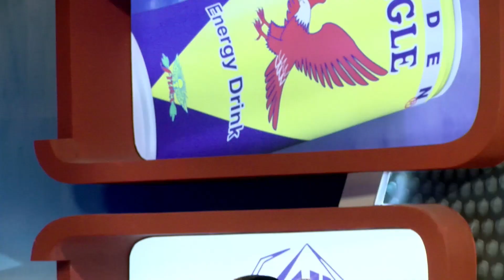Marigona Imeri - Oj shoqni